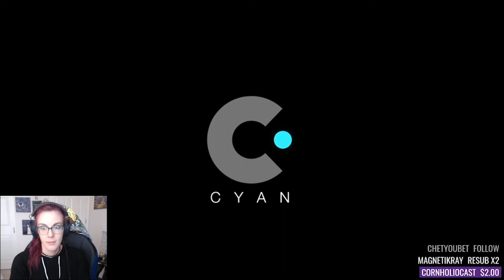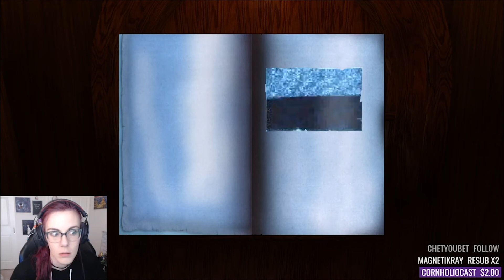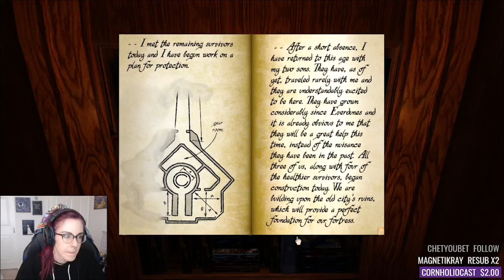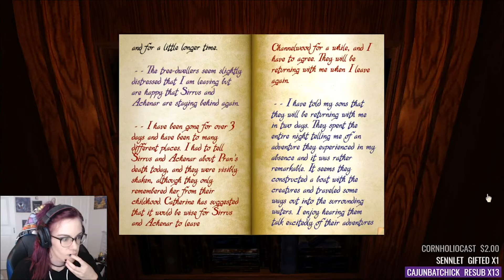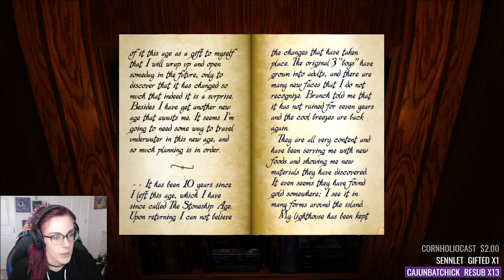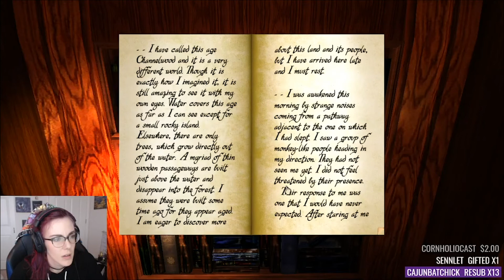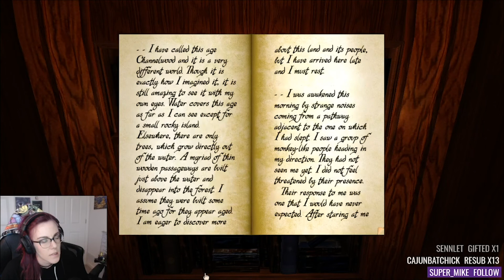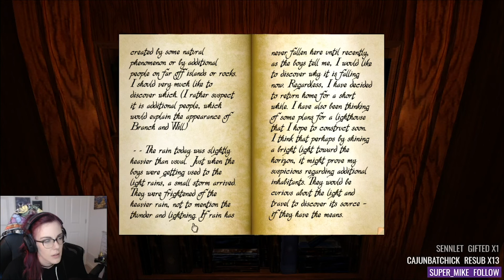A little overwhelmed... // realMyst // Ep. 1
From our first playthrough of realMyst ("Myst", but you can move freely) on Twitch!
Sorry 'bout the mouse being off centered ¯\_(ツ)_/¯